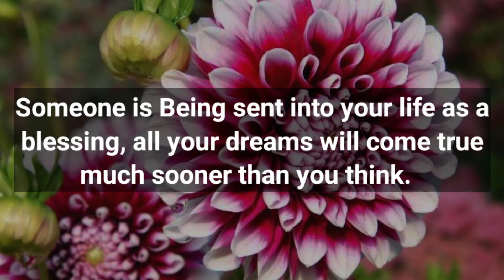✝️ God message today | god message for me today | prophetic word | angel says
Prophetic word
Jesus Christ 11:11
Jesus Christ
God message
Jesus
Jesus message
God messages
Urgent message from God
Jesus says
Angel Signs
God msg
God helps
Godly quotes
Bible Quotes
God says
Jesus quotes
God
Angels message
Universe message
Life quotes
Money miracle
Angels message
Jesus message
Faith quotes
Universe message
Angel message
Gods message
Christian motivation
Jesus message
Universe message
Jesus quotes
God says
God helps
Faith quotes
God's message
Jesus christ
God quotes
Angel message
Bible quotes
11:11 urgent message from god
prophetic word
God affirmation
daily prayer
Universe message today
God thoughts

@Gods Message 11:11
@God Message
@God says
@Receive God Grace
@God Willings
@God blessing
@God Faith 11:11